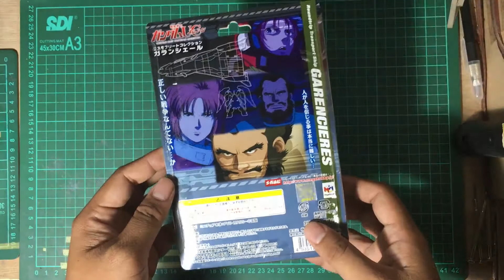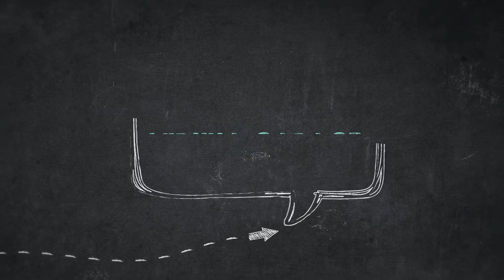Unboxing & Review - Cosmo Fleet Garencieres